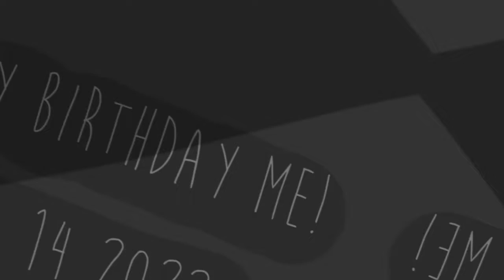•Happy Birthday to Me!✿April 14 2022•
OMMMGOSHHH GUYSSS ITS MY BIRTHDAY TODAY!!💙💙

2021 was a good year for me and it's been not also-
but this year will be the best year of my life yet!•

it's rlly fun doing videos to upload in yt!•